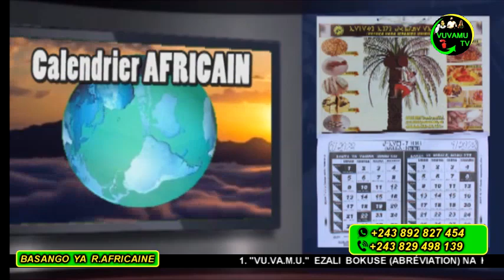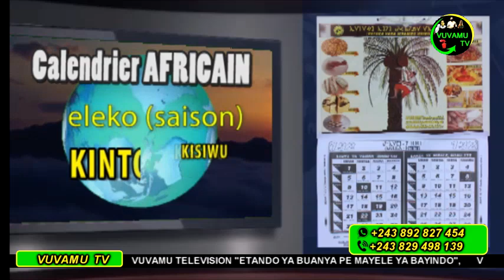CALENDRIER AFRICAIN DU 11 FEVRIER 2021. KOYEBA MIKOLO NDENGE BAKOKO NA BISO BASALELAKA NA MOKILI...